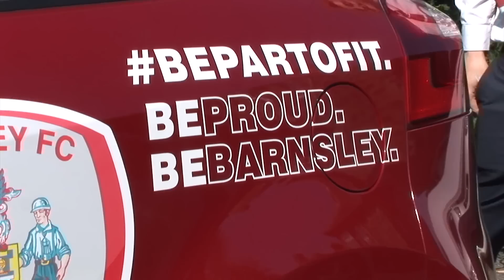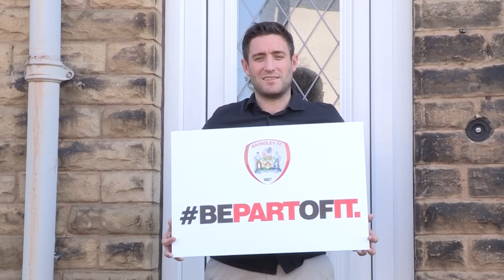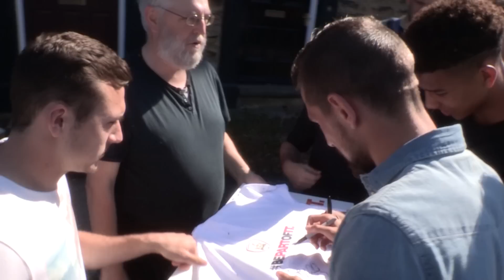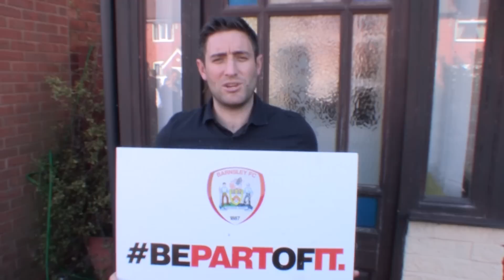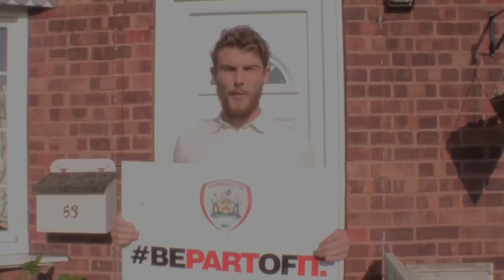'Reds on the Road' - Reds Players And Head Coach Surprise Fans At Home!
Our Head Coach Lee Johnson, Chief Executive Ben Mansford and first team players Sam Winnall, Conor Hourihane, Josh Scowen, James Bree, Mason Holgate and Adam Davies went out on the road yesterday afternoon to surprise some of our most passionate and loyal supporters at home and to say a personal thank you for your fantastic support this season! Young Reds fan Brendan even got to take penalties in the back garden against Goalkeeper Adam Davies!